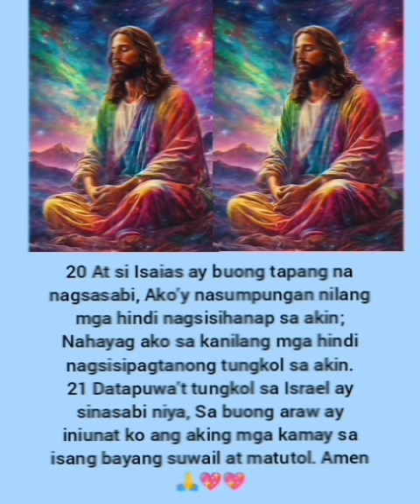Roma Chapter 10 -12-21 basahin natin ang mabuting balita ng ating Panginoong diyos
Pakinggan natin ang mabuting balita ng ating Panginoong diyos Amen 🙏💖💖